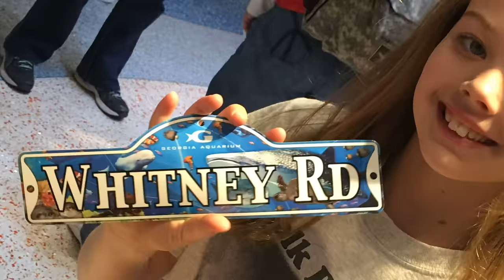Whitney and Coach Ron Hang Out in Downtown Atlanta | Whitney Bjerken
Whitney had not seen Coach Ron since the Gymnast of the Year Awards banquet back in February Because it was an unusual day where neither Whitney or Coach Ron had gymnastics practice, they decided to get together and go hang out downtown.  Atlanta has a lot of fun things to do around Centennial Olympic Park.  First we went to Lunch and then off to the Georgia Aquarium (until recently, the largest aquarium in the world).  After that, we strolled through Centennial Olympic park and then took a spin on the Ferris Wheel, known as SkyView Atlanta.  Since Coach Ron is a little afraid of heights, we decided to follow that adventure with a trip to the top of the 73 story Westin Peachtree Plaza Hotel.  The top floor of the hotel is the Sundial Lounge, which is a rotating restaurant that spins around the top of the building. It was a pretty cool day.

From Wikipedia: The Georgia Aquarium is a public aquarium in Atlanta, Georgia, USA. It houses tens of hundreds animals, representing several thousand species, all of which reside in 10 million US gallons (38,000 m3) of marine and salt water, and is the largest aquarium in the western hemisphere. It was the largest aquarium in the world from its opening in 2005 until 2012, when it was surpassed by Marine Life Park in Singapore.
Businessman Bernard Marcus credits his 60th birthday dinner, held at the Monterey Bay Aquarium, with inspiring him to build a great aquarium for Atlanta; his subsequent $250 million donation provided the bulk of the money needed to build and stock the new facility.
The Aquarium's notable specimens include whale sharks, beluga whales, bottlenose dolphins, and manta rays.

From Wikipedia: Centennial Olympic Park is a 21-acre (85,000 m2) public park located in downtown Atlanta, Georgia owned and operated by the Georgia World Congress Center Authority. It was built by the Atlanta Committee for the Olympic Games (ACOG) as part of the infrastructure improvements for the Centennial 1996 Summer Olympics. It plays host to millions of visitors a year and several events, including a summer popular music concertseries (Wednesday WindDown) and an annual Independence Day concert and fireworks display.

From Wikipedia: The Westin Peachtree Plaza, Atlanta is a skyscraper hotel on Peachtree street in downtown Atlanta, Georgia adjacent to the Peachtree Center complex and the former Davison's/Macy's flagship store. At 220.37 m (723.0 ft) and 73 stories and a 57 m (187 ft) diameter, the tower is the second-tallest all-hotel skyscraper in the Western Hemisphere, and the 17th tallest all-hotel building in the world.